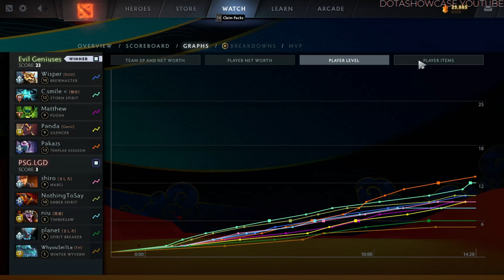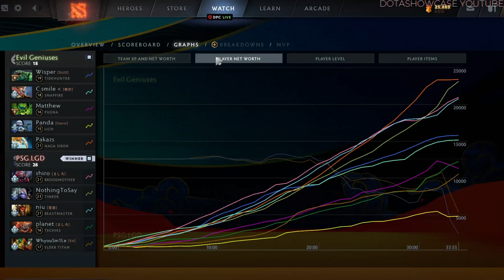Highlights Evil Geniuses vs PSG LGD -DAY 2 GROUP STAGE - BALI MAJOR 2023 Dota 2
DOTA 2 EVIL GENIUSES vs PSG LGD - THE BALI MAJOR 2023 Dota 2 Highlights 2023 Tournament - Group A Bo2 Day 2
EVIL GENIUSES Dota 2: Pakazs,Chris Luck,Wisper,Matthew,Panda
PSG LGD  Dota 2:  shiro,NothingToSay , niu,planet,y